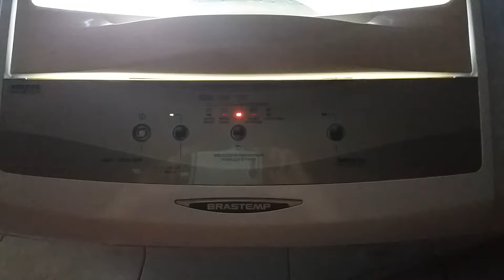Brastemp 8kg turbo eficiência bwm08